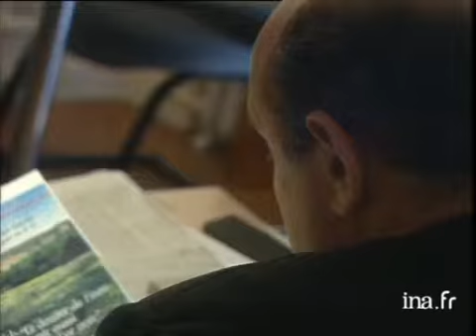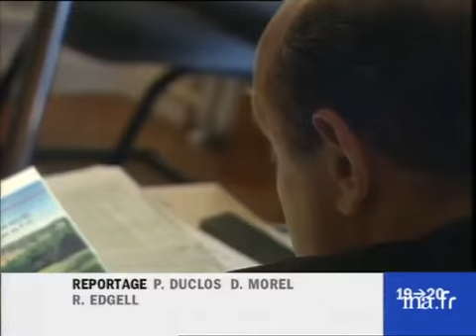Les embarras de Jean Marie LE GUEN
13 septembre 1999
Déclaration de Jean Marie LE GUEN, 1er secrétaire de la fédération du PS de Paris, concernant son éventuelle candidature à la prochaine élection municipale. Il réfute les allégations de mise en cause dans l'affaire de la MNEF. politique; archive television; archive tv; ina; inna; Institut National de l'Audiovisuel; french tv Images d'archive INA